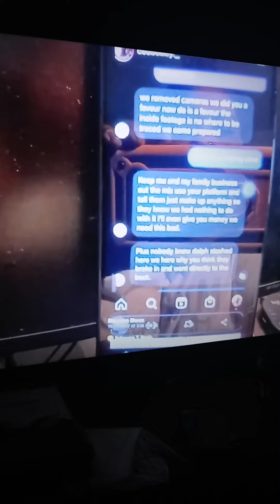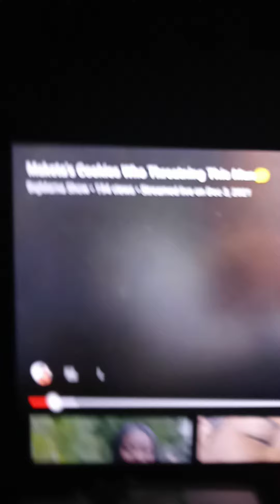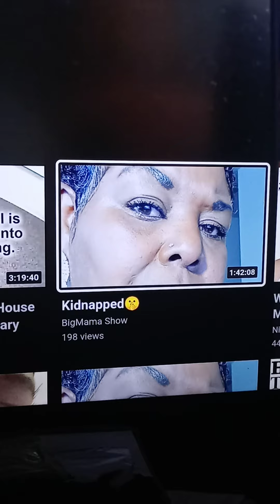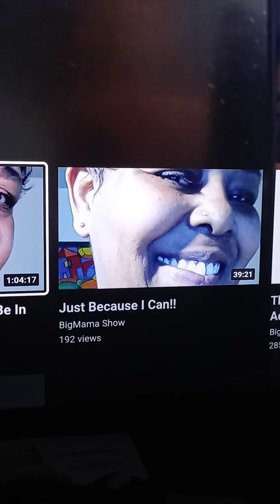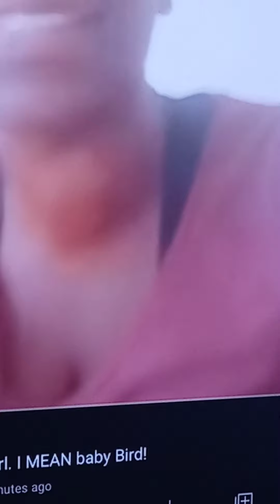Big Mama show Tasha k cardi B